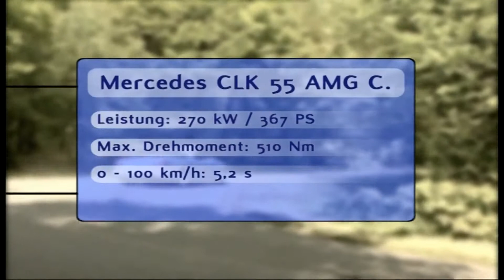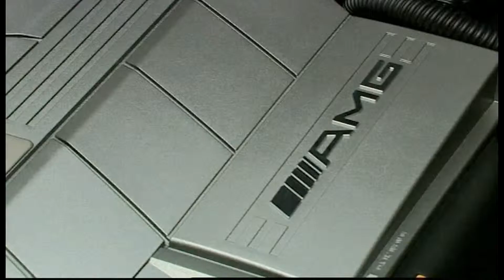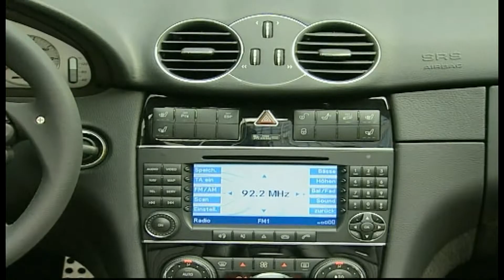Mercedes CLK 55 AMG Cabrio: Das Edel-Cabrio im Motorvision-Test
V8-Motor und 367 PS: Der Mercedes CLK 55 AMG hat massig Kraft und gibt trotz nicht abschaltbaren ESPs sogar Rauchzeichen von sich.